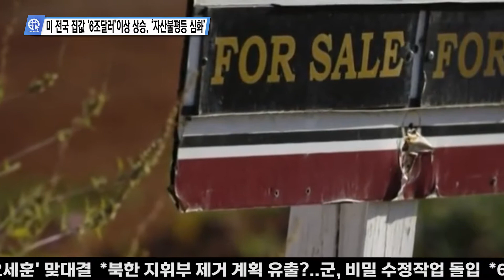미 전국 집값 ‘6조달러’이상 상승, ‘자산불평등 심화’